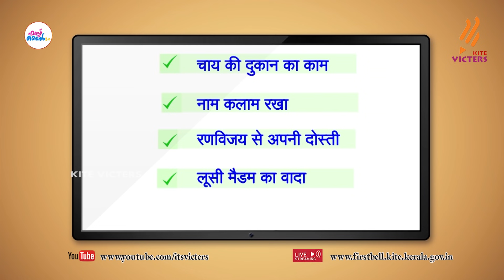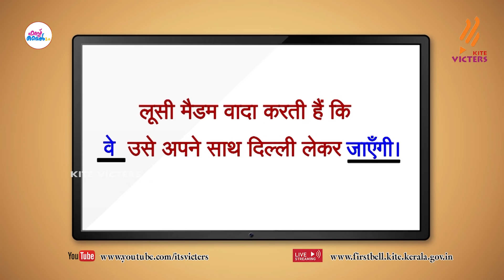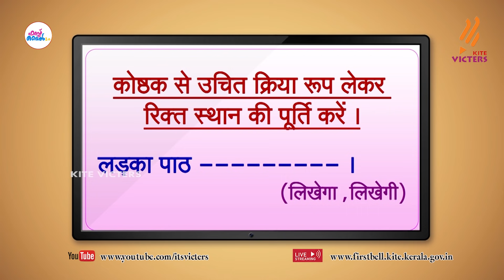First Bell 2.0 STD 10 Hindi Class 13